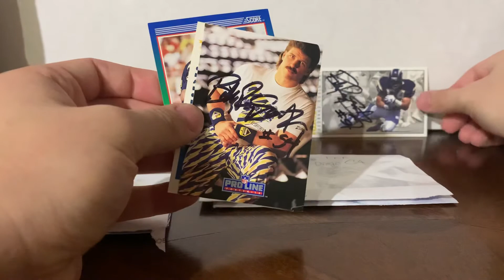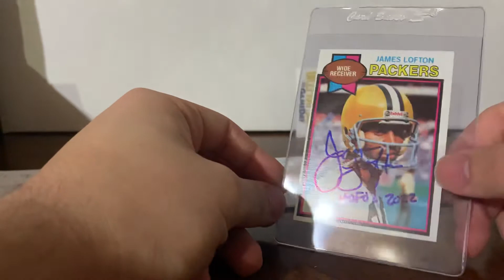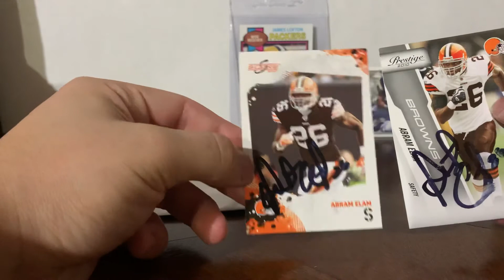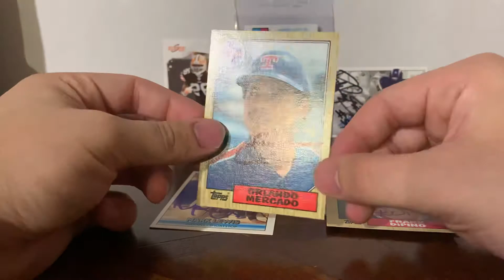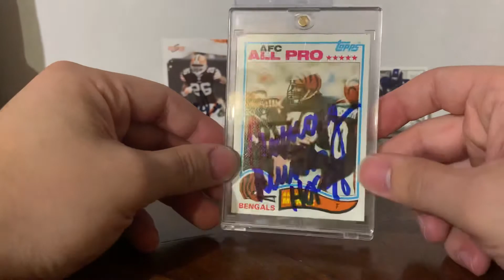TTM Autograph Recap & Mailday Pickups NFL and MLB Cards Episode # 9